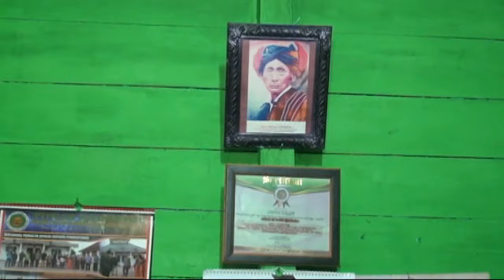PEMBERKATAN PERNIKAHAN ADAT BATAK TOBA PARMALIM JONRO SIRAIT & MERTHA BAKKARA